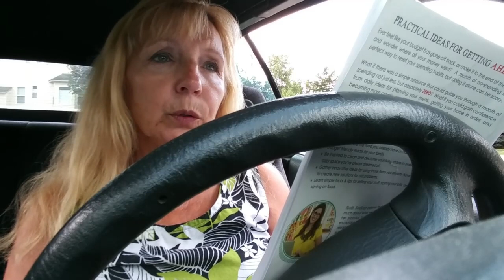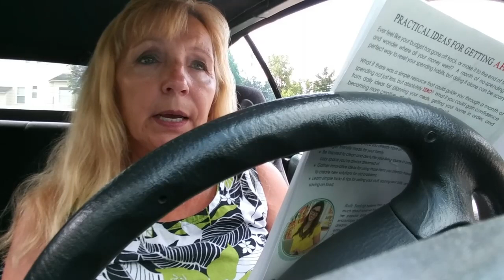31 DAYS OF LOW/NO SPEND DAY 7- REFLECTIONS OF THE WEEK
This is day 7 of the 31 Day Low/No spend Challenge. In this video we look back on the previous week and reflect on challenges and accomplishments with using what we have and changing our spending habits.